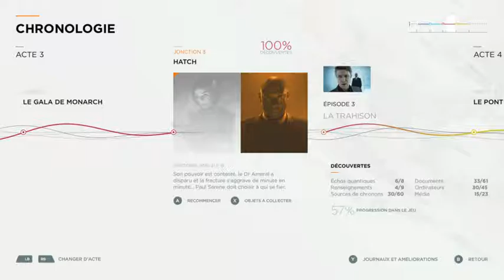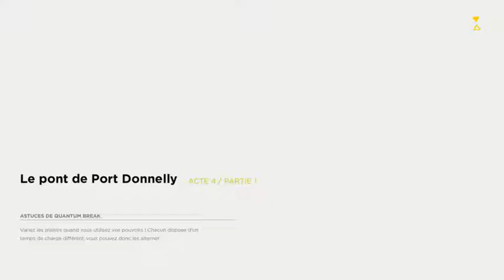quantum break FR #14 le pont du port